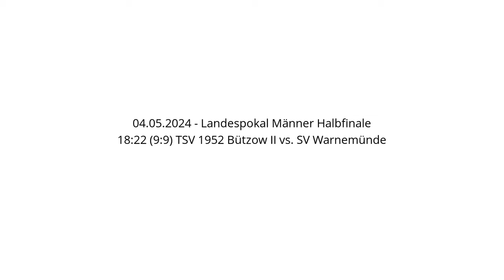18:22 (9:9) TSV 1952 Bützow II vs. SV Warnemünde - 04.05.2024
Handball - Landespokal Männer Halbfinale - 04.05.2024
18:22 (9:9) TSV 1952 Bützow II vs. SV Warnemünde